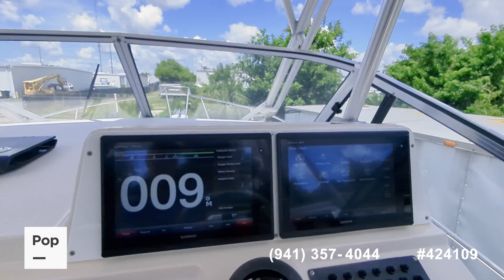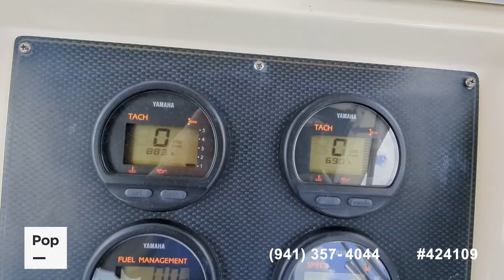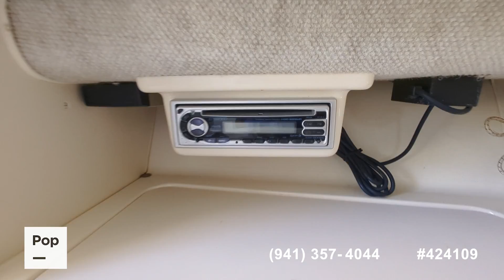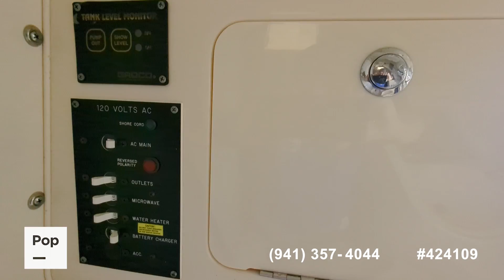[SOLD] Used 2004 Grady-White 282 Sailfish in Bradenton, Florida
This boat has been sold  (Richmond, VA).

2005 Robalo R230 Center Console in United States - $33,350

2001 Sea Ray 310 Sundancer in United States - $49,500

1989 Sea Ray 300 Weekender in United States - $13,000